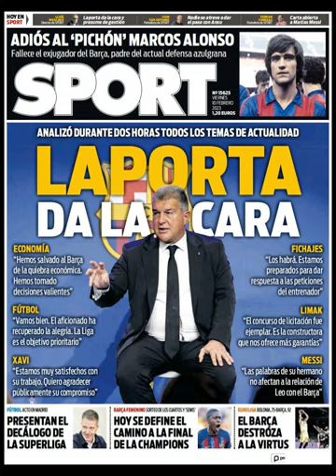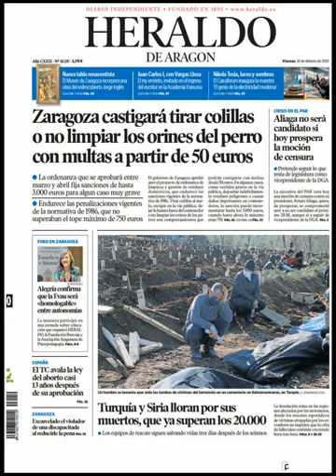Noticias​ Viernes 10 Febrero2023 Principales Portadas Titulares Diarios Periódicos España Spain News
Principales Titulares de Noticias en Portadas Diarios Periódicos Españoles del Viernes 10 de Febrero de 2023 ¿Que le Pareció este día? Política​ Corrupción​ Elecciones​ Noticieros PoliticosCreanCrisis​ Futbol​ Barça​ Deportes Febrero​ Invierno2023​ Invierno​ Noticias​